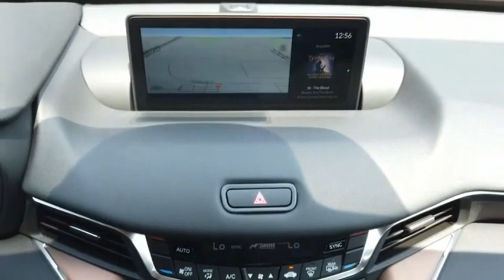2021 Acura TLX A4518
2021 Acura TLX Type S SH-AWD

Personalized service is a cornerstone of Hiley Acura, a trusted dealership with over thirty years to its name. We readily serve Denton, Arlington, Dallas, Irving, and Grapevine drivers from our Fort Worth location. Hiley Acura promises a stunning Acura lineup, a selection of affordable CPO and used vehicles, and an up-to-the-minute service center. Here at Hiley Acura in Fort Worth, TX, we treat every aspect of our new & used dealership as a reflection of the Acura brand, from sales assistance, to simple auto financing, to Acura service. In fact, for over 30 years weve paired drivers with first-rate Acura vehicles like the 2021 TLX.  MSRP Price does not include Destination & Handling.